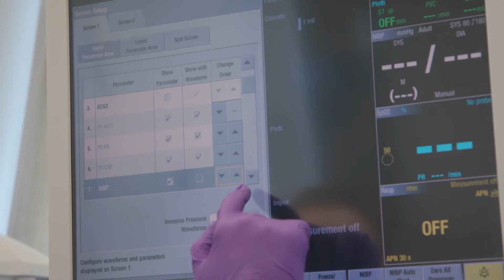Study: Nurses were burned out even before the pandemic started | Ohio State Medical Center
(COLUMBUS, Ohio) –  Communities rallied behind healthcare workers on the front lines of the COVID-19 pandemic, but although the past year has brought a different level of stress to the job, a new study by The Ohio State University College of Nursing found that critical care nurses nationwide reported alarmingly high levels of stress, depression and anxiety even before the pandemic began, factors that correlated with an increase in self-reported medical errors.

“These errors are made by very dedicated, caring, committed nurses who are experiencing their own symptoms of depression or poor physical health,” said Bernadette Melnyk, PhD, Ohio State’s chief wellness officer and Dean of the College of Nursing. “It is important that hospitals offer evidence-based programs and support to equip their clinicians with resilience because we know that’s a protective factor for their own health, as well as their ability to provide optimal care to their patients.”

The nationwide survey conducted prior to COVID-19 found that about two in five critical-care nurses reported depressive symptoms while more than half experienced anxiety and over 60 percent rated their physical health a five or lower on a scale of one to 10.

“I think the pandemic has brought magnification to the issues of burnout, depression, even suicide amongst our nurses, physicians, and other clinicians,” said Melnyk. “A hospital’s investment in the well-being of their healthcare professionals is going to lead to better quality and safety of care and less preventable medical errors.”

The Ohio State Wexner Medical Center’s Employee Assistance Program offers confidential mental health screenings and resources such as counseling, mindfulness coaching and pet therapy to help their staff cope and give them the tools they need to continue their lifesaving work.

“The feeling of being the person holding someone’s hand as they pass away is hard to describe, but it’s something I definitely took home with me and that impacted every aspect of my life,” said Jessica Curtisi, RN, a critical care nurse in the Wexner Medical Center’s ICU. “Through counseling and mindfulness, I was finally able to see that I didn’t need to push my feelings down, and that there were healthy ways to feel and express the grief that comes with being a critical care nurse.”